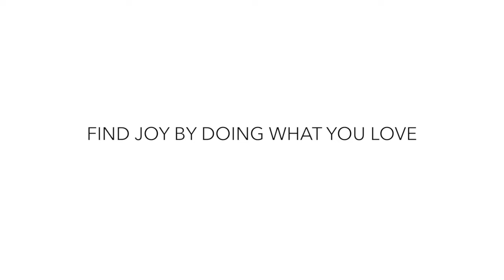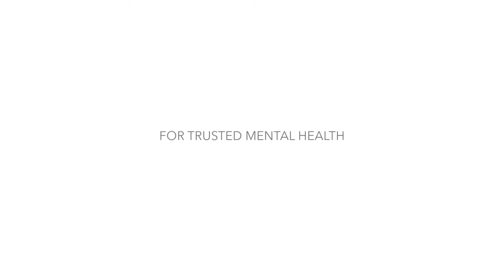Find Joy by Doing What You Love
Finding joy in life can sometimes seem difficult. An easy way to find joy in life is make time to do the things you love.  Watch this.

Learn About the Stand Up for Mental Health Campaign
Campaign buttons for websites, blogs. Covers for FB, G+, Twitter